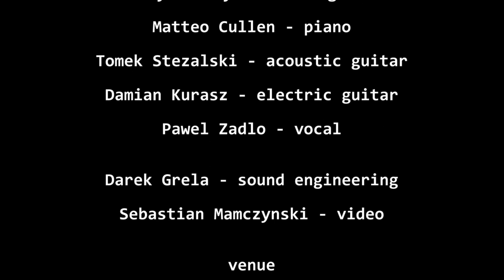"Dive & Drown” - Pawel Zadlo Live @ BARKA 2016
The song "Dive & Drown" by Pawel Zadlo taken from the album "Treasure" performed during the little but so significant concert that took place in Kraków at B A R K A.

Album TREASURE is available through all major online music providers.

Musicians:
drums - Wojtek Deręgowski
bass guitar - Patryk Władyka
piano - Matteo Cullen
acoustic guitar - Tomek Stężalski
electric guitar - Damian Kurasz

sound engineering - Darek Grela
video - Sebastian Mamczyński